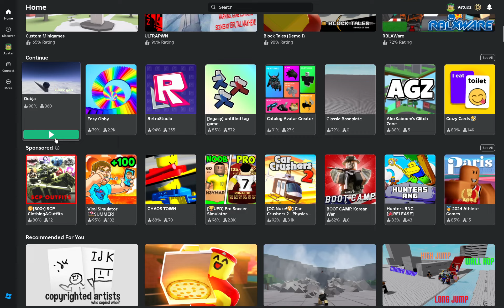Roblox Playthrough: Oobja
Oobja cares about you.